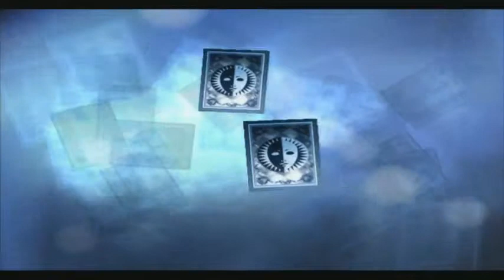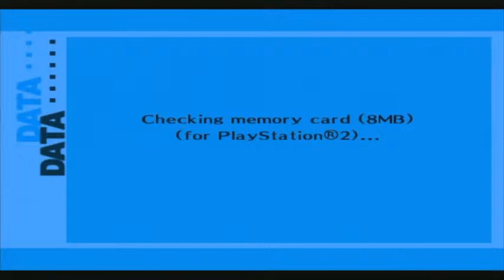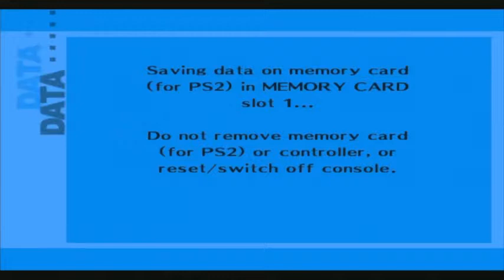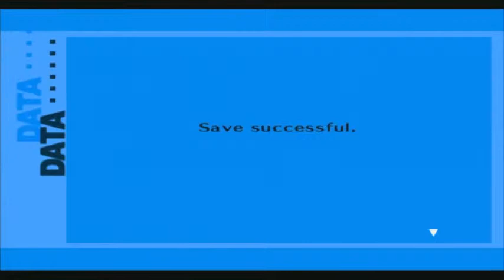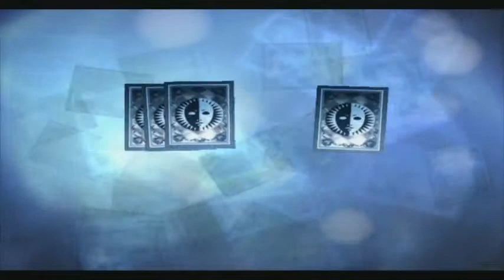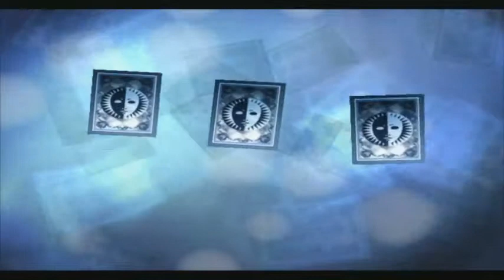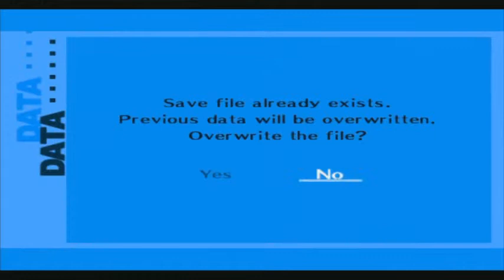Tiger Plays: Persona 3 FES (Episode 27)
Ta-da-da-da! Tiger has levelled up! xD -- Watch live